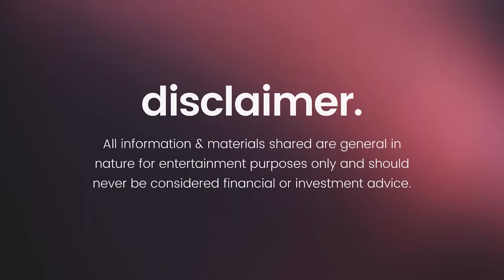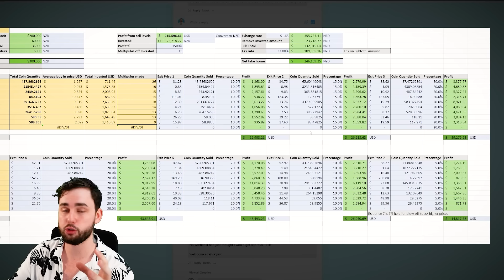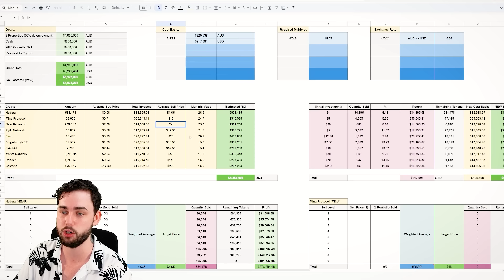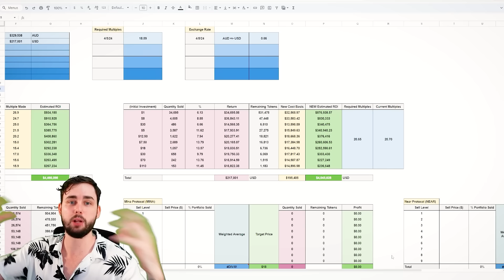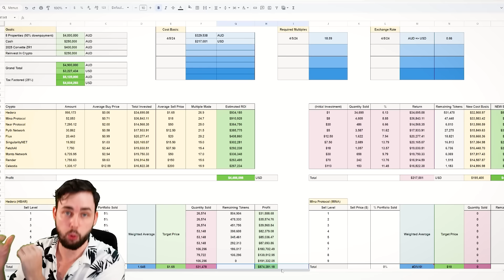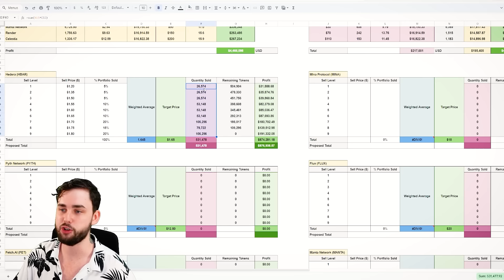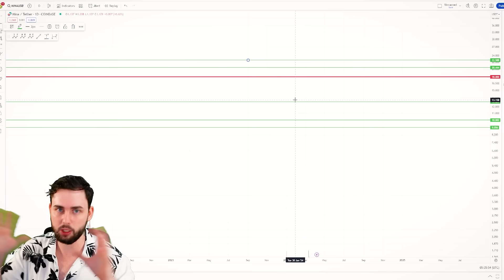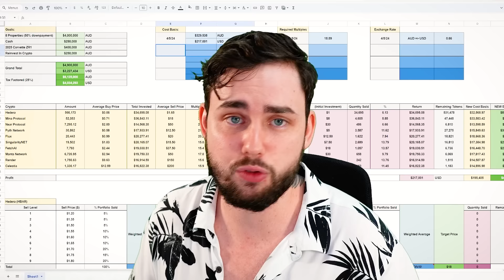My Complete 2024 Crypto Bullrun Exit Plan To Make MILLIONS!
Here’s my complete crypto exit plan that I will be using to secure my millions in this bullrun!

I WILL MAKE THIS SHEET AVAILABLE IN THE COMING DAYS IN THE PRIVATE COMMUNITY!

Welcome, legend!

💥 Non-KYC Exchange (CoinW): 👉 (TBA)